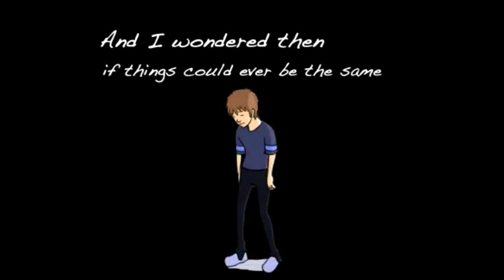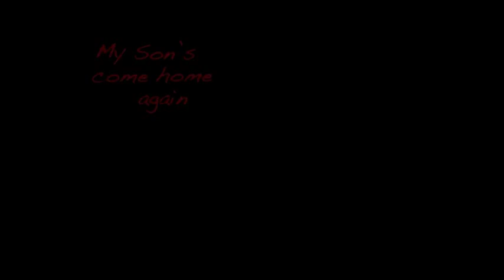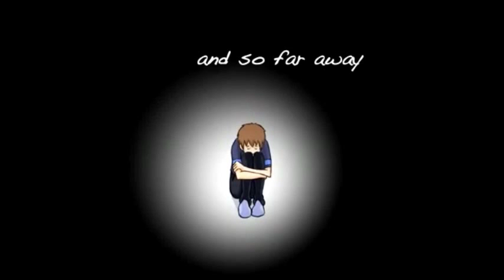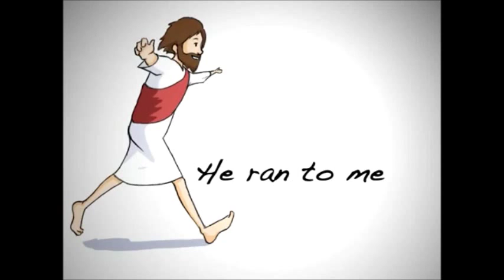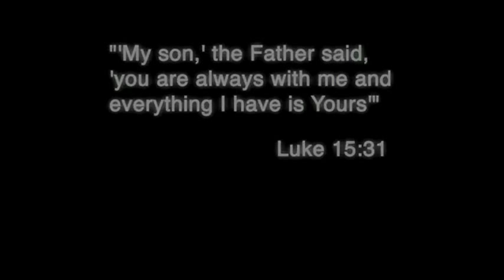Cuando Dios Corrió / When God Ran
Video sobre el Hijo Pródigo, el video originalmente estaba en inglés con los derechos de autoría como aparece, se cambio el audio por la versión en español de "When God ran", la versión en español es interpretada por Seven Day.